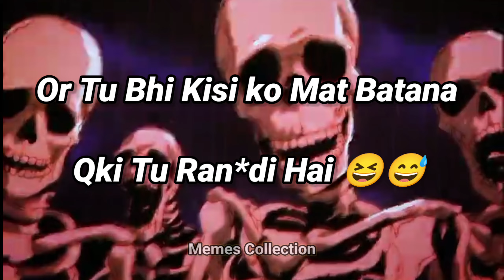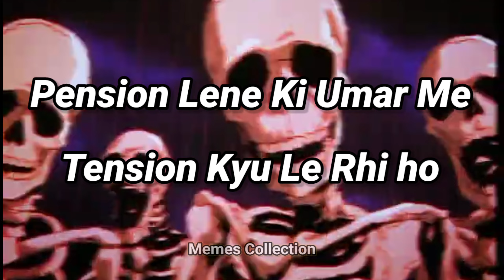Id Private Or Ga*d Sarkari Wah Re Ra*diyo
🔥 Get ready for some sizzling roast action on this Insta Reels! 🔥 We're bringing the heat with hilarious burns and witty comebacks that'll leave you in stitches. From roasting trends to poking fun at everyday life, we've got it all covered. Grab your popcorn and get ready to laugh until your sides hurt! RoastReels FunnyAF LaughOutLoud 🤣🔥